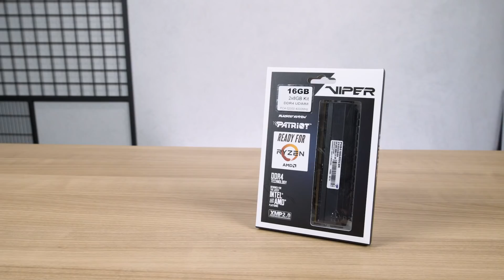WIELKI TELETURNIEJ O ŚWIĄTECZNE PREZENTY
Świąteczny czas się zbliża a wraz z nimi gorączka prezentów. Postanowiliśmy trochę pobawić się konwencją i zagrać w wymyśloną przez siebie grę. Kto zgarnie lepsze prezenty w wielkim teleturnieju - Smarte czy Piciu? Sprawdź sam!

KONKURS Z NVIDIA - WYGRAJ ZESTAW ZA 12 000 ZŁ!

PREZENTY Z FILMU:
🤠 SMARTE
Małe 🎁

😎 PICIU
Małe 🎁